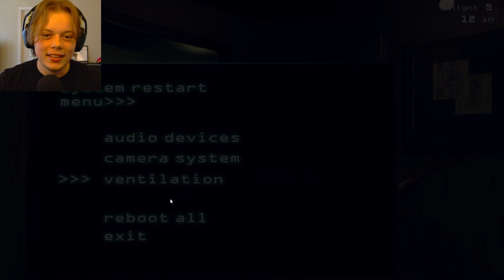It's Only Five Nights... How Bad Could it be? | Five Nights at Freddy's 3 - Part 3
Pure and sheer will have I made it through my shifts, what awaits next...

What Horrors Have They Unleashed? | Five Nights at Freddy's 3 - Part 1

We finally did it! I don't know why that felt so hard because it actually didn't take as long as I thought it would. Oh well! Next episode will include beating the 6th night.

P.S. I don't know if anybody reads these, but if you do I have something to say. You are loved today. It may not be easily recognizable, but there is somebody in your life that cares for you. Keep it up.